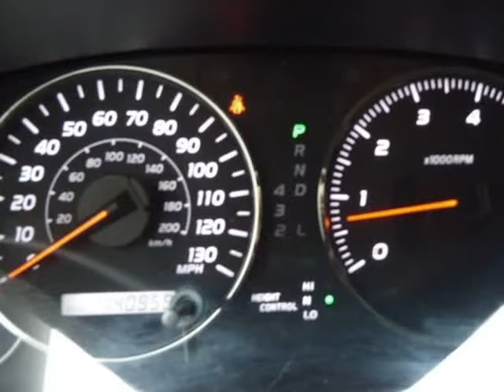2008 Lexus GX 470 4WD 4dr (Columbus, Ohio)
4880 Sinclair RD
Columbus